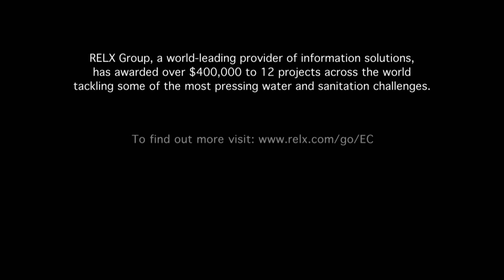RELX Group Environmental Challenge: AIDFI, the Philippines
The 2015 first prize winner provides drinking water to upland rural areas using a unique hydraulic ram pump.